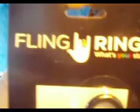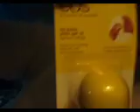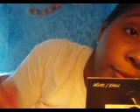Reminder about my FIRST GIVEAWAY with EOS lip balms and Fling Rings!!!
Hey guys, I really felt that I needed to make a reminder video about my Race to 100 Subbies Giveaway (First Giveaway). Because Im not getting alot of views and comments left on that video. I really thought alot of people in the USA would want to win a set of Fling Rings, and THREE EOS lipbalms!!! Im also giving away 2 Wet n Wild nail polishes and cute little makeup bag.

To my channel, please I need you guys support. Im trying to do my thing here on Youtube but I need more subscribers.